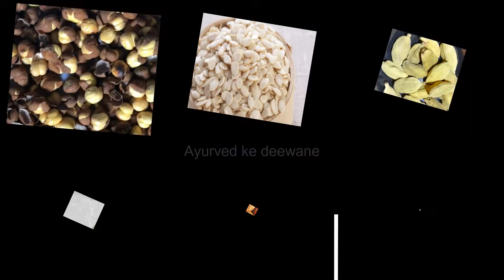आँखों की रोशनी को इतनी तेज कर देगा की सारी जिंदगी चशमें की जरूरत नहीं पड़ेगी Improve Eyesight